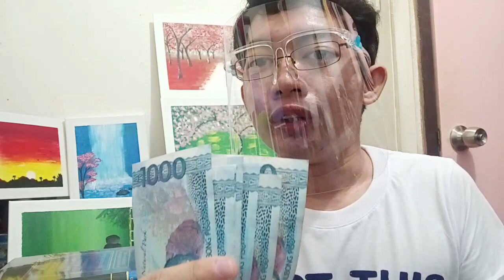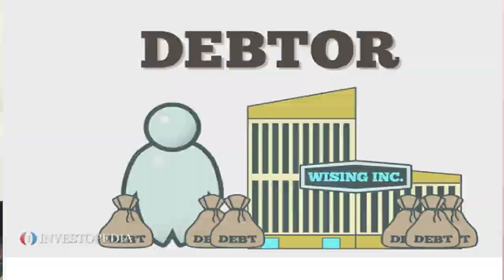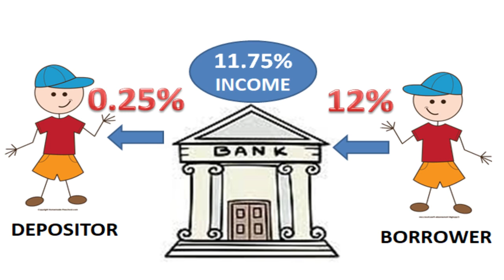Top 3 Bank Secrets (Watch at your own risk)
Heyzup, guys! This is Patrick Cura, your prof next door. And for today's video, we will be discussing the top 3 secrets of the bank. Why your money don't earn much in the bank